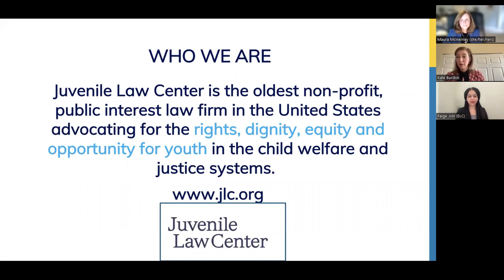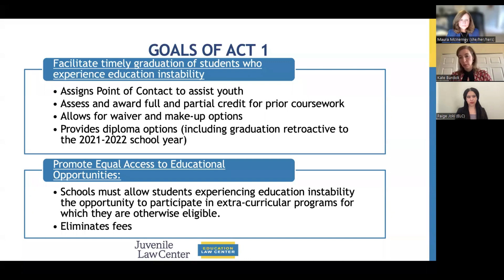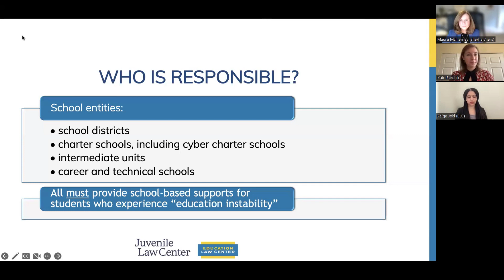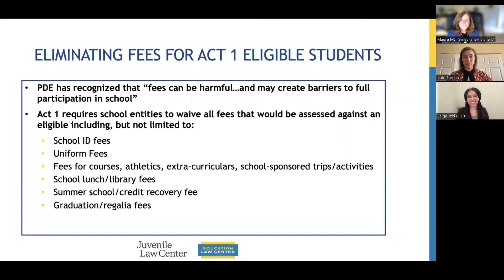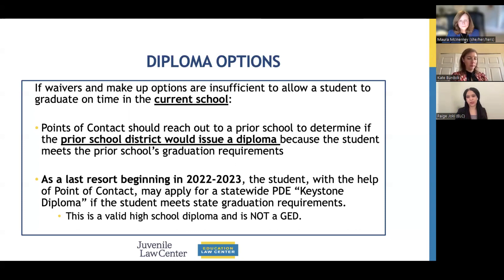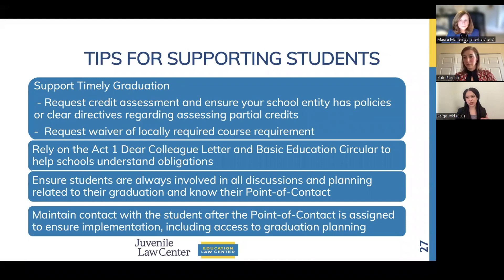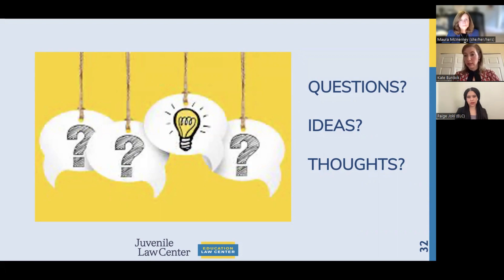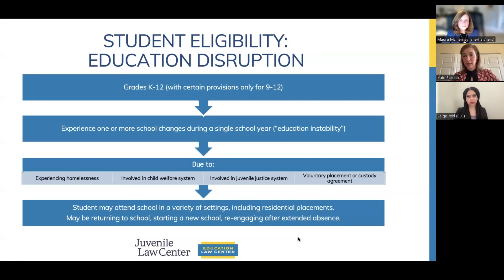Understanding & Implementing Act 1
Join Juvenile Law Center & Education Law Center staff as we go over the key aspects of Pennsylvania's new Act 1 of 2022. In this webinar we will go over what a "Point of Contact" is, and how to support youth experiencing foster care, youth impacted by the juvenile justice system, and youth experiencing homelessness with their educational and graduation goals.

Request for Act 1 Graduation Support Retroactive to School Year 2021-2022